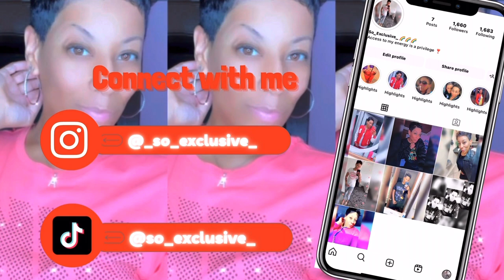Yes, I finally got it 🙌🏼 | Mini Vlog